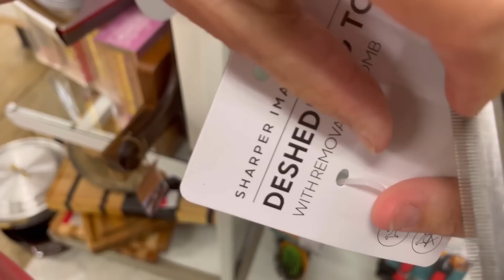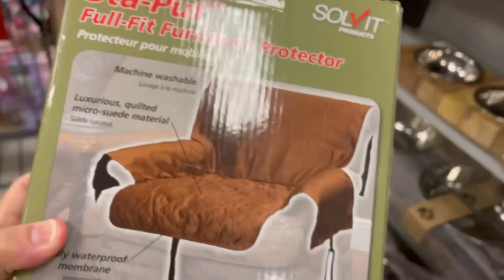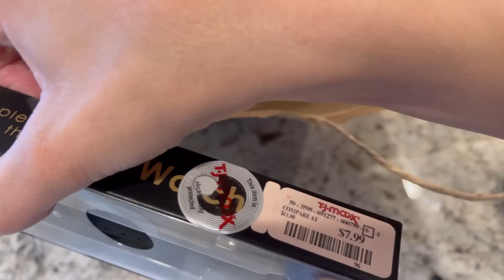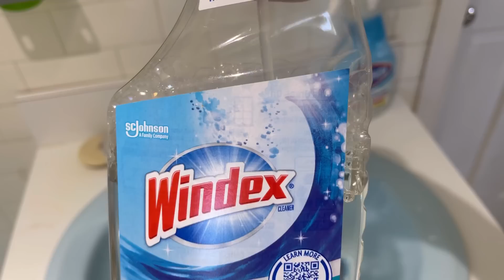PLANOS SE FICARMOS NESTA CASA / MUITO MOFO NO BOX DE CASA